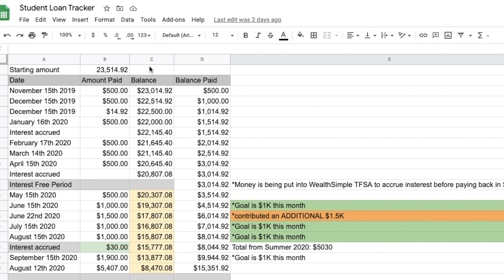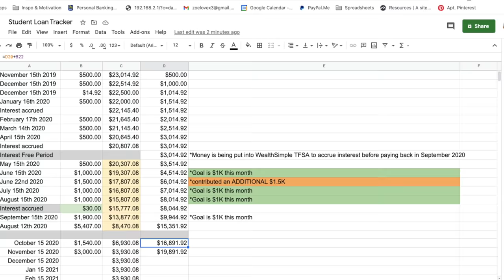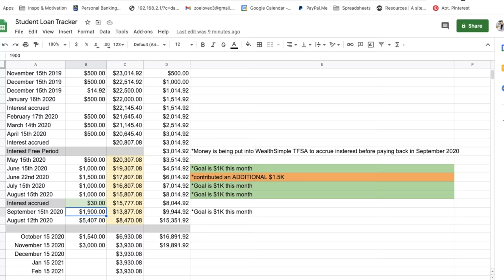How I Paid off $20,000 of Debt in One Year | Pay off debt FAST... THIS WORKS!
I'm so happy to finally be sharing with you guys how I paid off over $20,000 in student loan debt in less than one year (While paying rent, living well, and no crazy side hustles)! This is a huge accomplishment that I am very proud of and I hope it motivates and encourages you that you can do the same! It is TOTALLY possible!! Whether its student loans, car loans, credit card debt, or anything else, the first and most important step is to start small and then build that momentum!!

Video Chapters:
3:19 My philosophy and approach to debt
4:30 How much debt I started with, where it came from
6:04 My current situation (my income & expenses)
8:35 The monthly breakdown (how I paid $20k in one year)
16:10 How I made a $5k payment
17:55 Extra streams of income, bonus money
20:35 Saving money, money saving tips

About me:
I'm a 24 year old from Canada, living in Montreal. I work as a tech consultant and make work vlogs about life as a young professional. I also love to talk about personal finance, fashion, health, and life in general! I am always 100% honest and transparent, and love to talk about taboo subjects like anxiety, imposter syndrome, and my true thoughts on things like comparing yourself to others, money, etc. I hope you will join me on my journey through my videos!

THIS VIDEO CONTAINS:
debt repayment, pay off debt fast, how to pay off debt, how to pay back debt fast, money, personal finance, personal finance for millennials, personal finance for gen z, how i paid off my student loans in one year, line of credit, credit card debt, how I paid off my student loans fast, graham stephen, graham stephan, deve ramsey, debt free living, financially responsible in your twentys, pay off debt while paying rent, pay off debt while living well, new grad money tips, consultant money tips